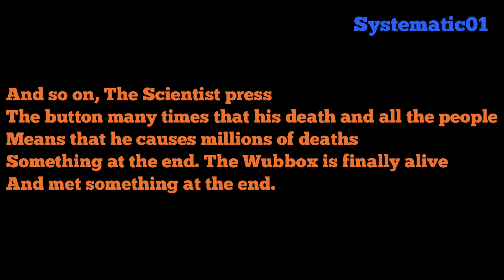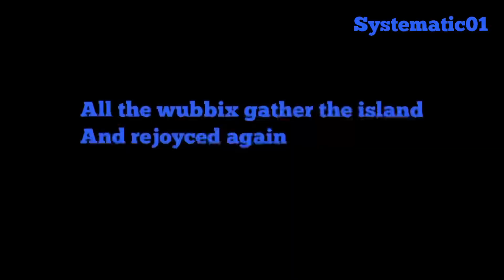(YTP COLLAB ENTRY) Wubbix Rampage 16+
This is the entry of my first collab in the video title coming soon